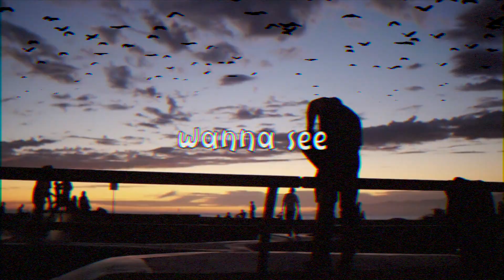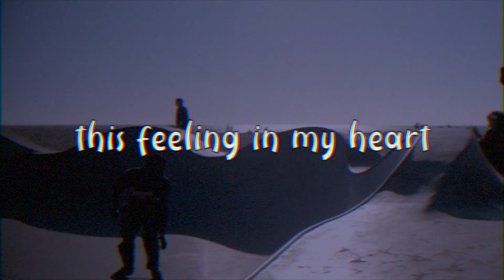Palmez & Domenico Ciaffone - Rise To Freedom ( Video Lyrics )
Artist: Palmez & Domenico Ciaffone
Title: Rise To Freedom
Label: Soundrise Records
( Video Lyrics )